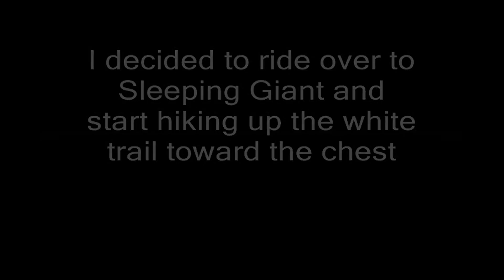Day 12 - Kathy's 2013 Birthday Video Festival